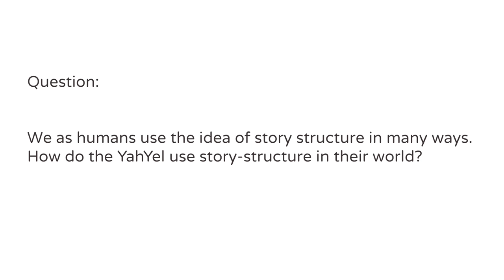☆ Arjun of the YahYel | How the Yahyel use the idea of Story-structure ☆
Wieteke facilitates both group- and private sessions with Arjun, for anyone who resonates with this particular path of self-empowering & love-based information.

This is a segment of the Q&A-part of an Online Live-stream event by ARJUN of the YahYel (channeled by Wieteke Koolhof) | recorded April 17th -2021 | Q&A segments of this event are being shared in random order.

In this video:

- Justin Land (event-moderator) reads a question for someone else regarding the idea of story-structure - and how the Yahyel use this in their own world.

NOTE: The YahYel let us know that any information offered through this way, can be seen as a reflection of our own Higher Selves. In other words: they function as a mirror, for us to get to know ourselves better.

As always - think for yourself - take from this what resonates - and leave the rest behind 🙏

For this video translation in SPANISH & GERMAN = available.

☆☆☆    LINKS    ☆☆☆

SOCIAL MEDIA

Music at the beginning & End:
provided by HearWeGo
Artist: Andy Leech
Title: The Journey